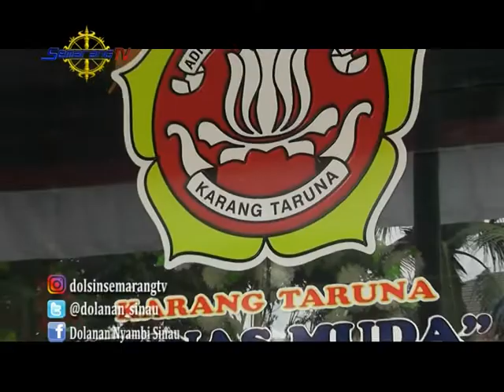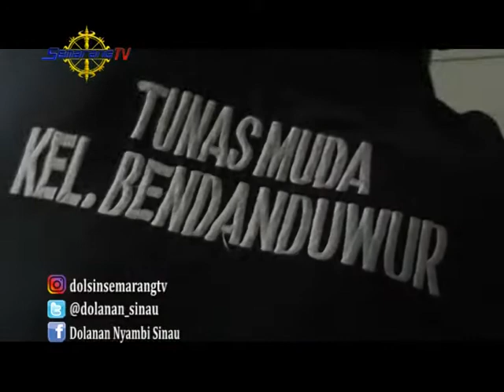DOLANAN NYAMBI SINAU BERMAIN DI KARANG TARUNA TUNAS MUDA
Pada episode kali ini Dolsin akan mengajak teman-teman semua untuk belajar membuat kreasi bersama teman-teman Karang Taruna Tunas Muda
Kira-kira kali ini kita mau berkreasi membuat apa ya ?

Saksikan terus Dolanan Nyambi Sinau Setiap hari MInggu jam 15.00 WIB hanya di Semarang TV